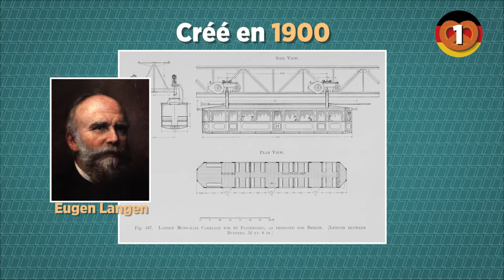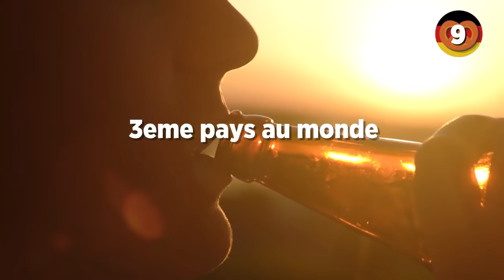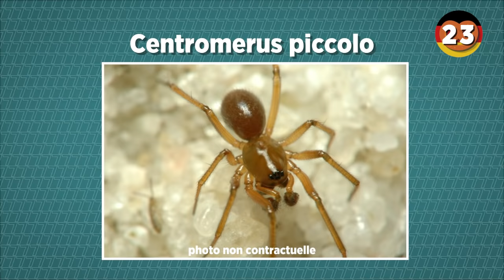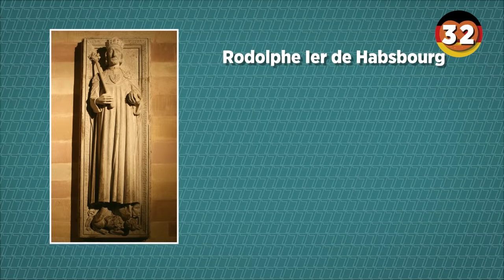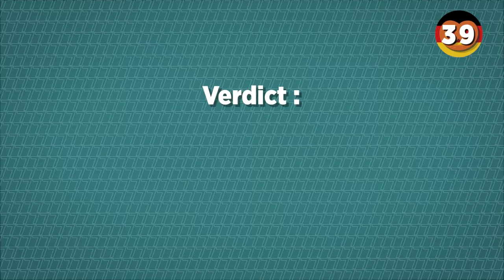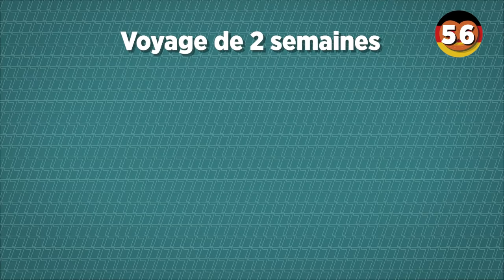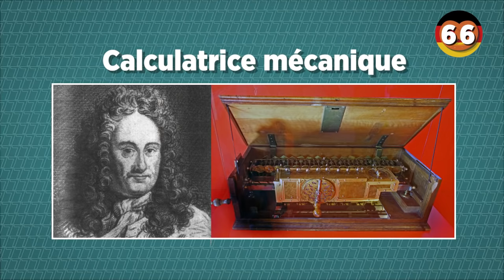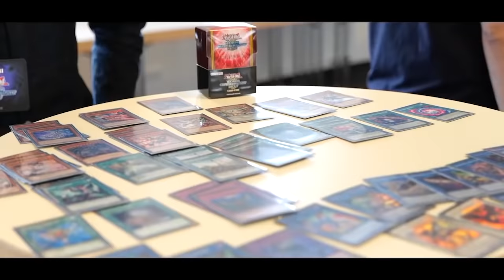77 faits surprenants sur l'Allemagne !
Real Thing (Instrumental Version) - Tilden Parc

Doc Seven
BP 90017
17137 Nieul-sur-Mer